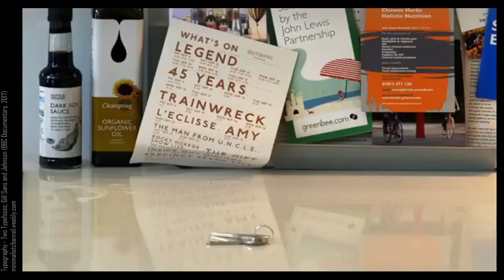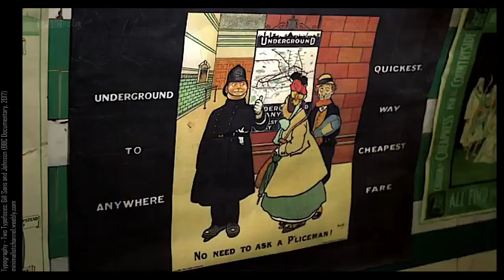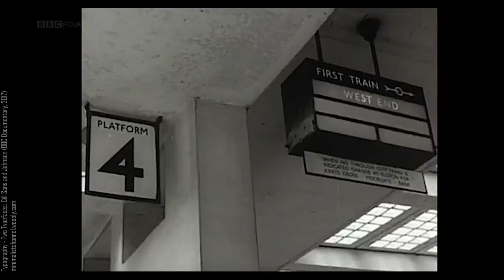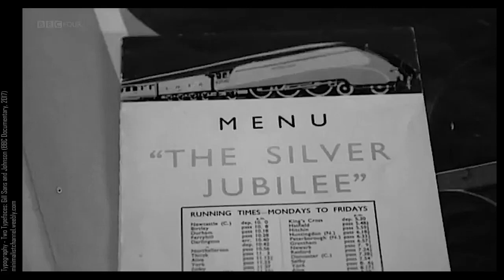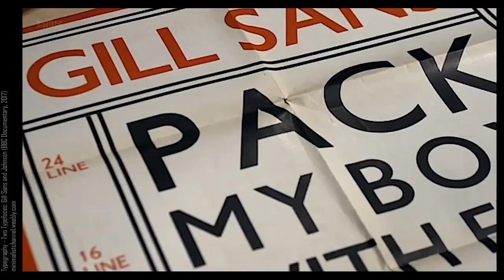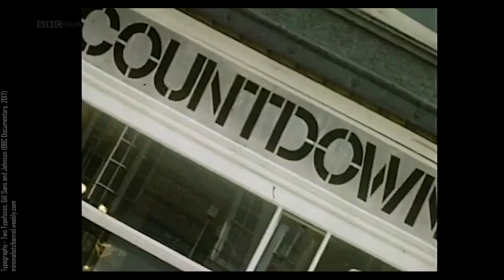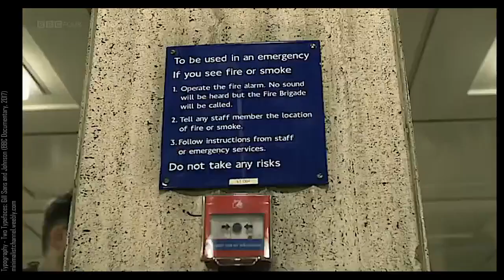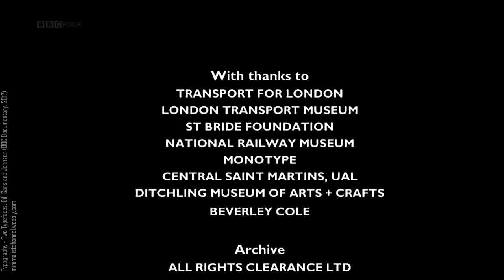Two Types: The Faces of Britain (BBC Documentary, 2017, imdb score: 7.8)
Typography expert Mark Ovenden looks at the two main typefaces, Johnson and Gill Sans, that are used on many signs, maps and shop-fronts.